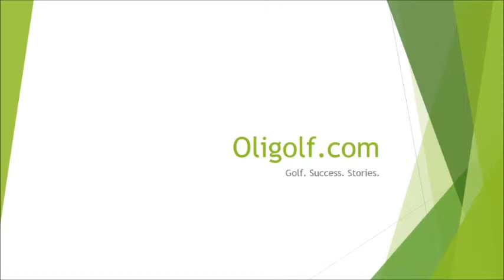Bill Buttner - Enduring The Grind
Get updates and sign up for the email newsletter at oligolf.com!